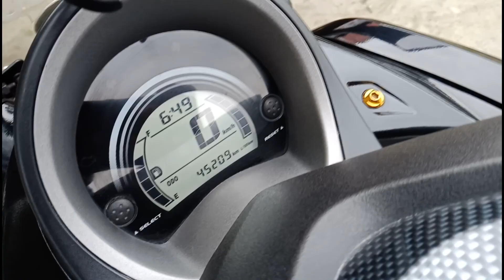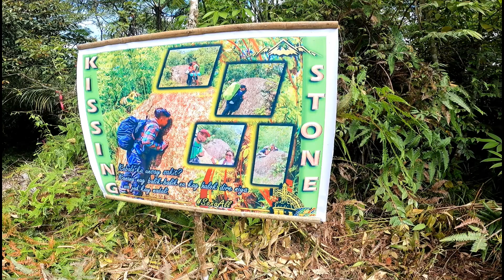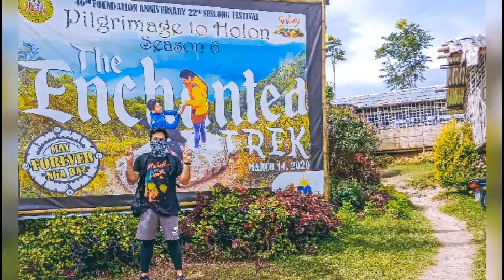LAKE HOLON PART 1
BIRTHDAY climb sa akoang migo na  si tibaghak!.